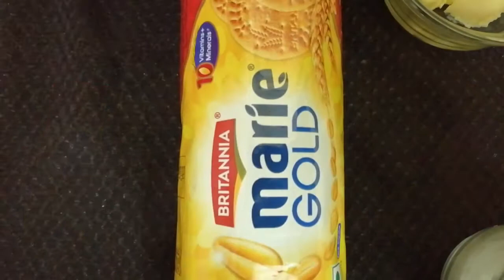Making sweet with mariegold biscuit in tamil | sweets in tamil | easy desserts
how to make marigold biscuit cake easy sweet dessert .
its very unique sweet dessert by using cocoa powder sugar& coconut
the teast of that sweet is like a bounty chocolate i really love it
before i'm bit it that visuals of cutting that sweet is very satisfying to see that
so plz try this recipe